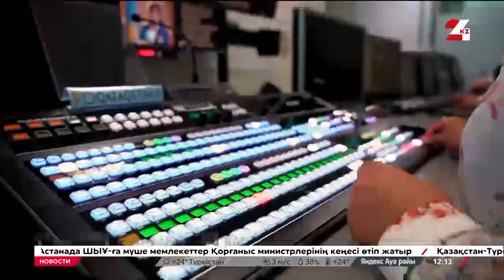Выпуск новостей 12:00 от 26.04.2024